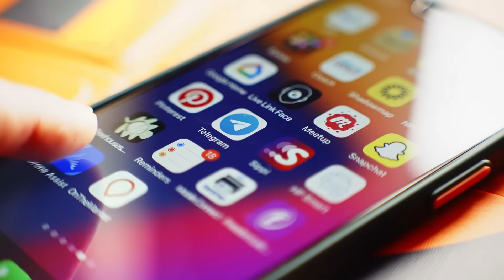Beijing-Guangzhou: World's Longest High-Speed Railway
China’s Beijing-Guangzhou High-Speed Railway is a marvel of modern engineering and a cornerstone of the country’s high-speed rail network. Stretching over 2,298 kilometers and connecting more than 30 cities, this is the world’s longest high-speed railway line, transforming travel and connectivity in one of the most populous regions on Earth.

- Construction Milestones: How the line was built in just seven years, overcoming incredible engineering challenges.
- Key Segments: From Wuhan–Guangzhou to the Hong Kong extension, explore the sections that make this railway unique.
- Speed and Efficiency: How the Fuxing EMU trains revolutionized travel, cutting journey times from 22 hours to under 8 hours.
- Engineering Marvels: Highlights like the Tianxingzhou Bridge and Shiziyang Tunnel, showcasing China’s cutting-edge infrastructure.
- Global Significance: How the Beijing-Guangzhou railway integrates into China’s Eight Vertical and Eight Horizontal strategy.

This video uncovers the journey of this monumental project, its impact on regional and global connectivity, and the future of high-speed rail in China.